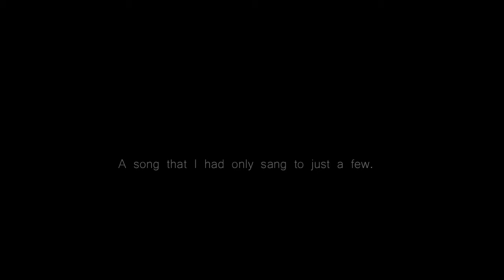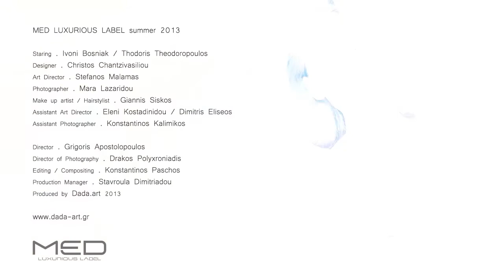MED summer 2013 fashion film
The fashion film for MED underwear and swimwear collection 2013.

Directed by Grigoris Apostolopoulos. Starring Yvoni Bosniak & Thodoris Theodoropoulos.

Director: Grigoris Apostolopoulos
Director of Photography: Drakos Polichroniadis
Editor: Konstantinos Paschos
Designer: Xristos Xatzivasileiou
Styling: Stefanos Malamas